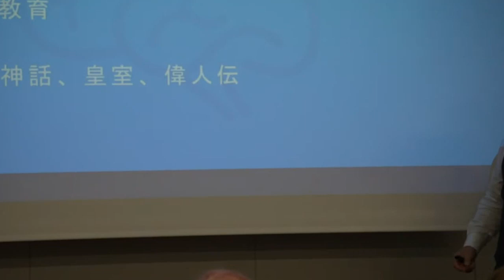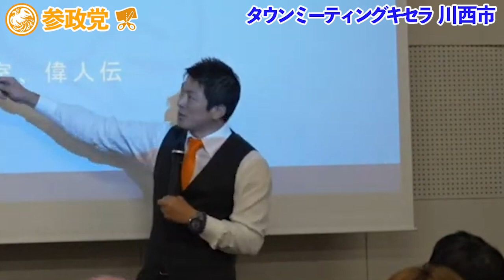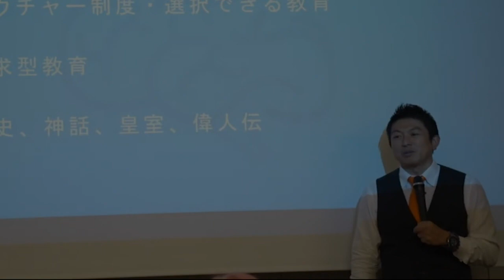【参政党】神谷最新！潰せ！大学！子供減ってるのに大学増えている！おかしいでしょ！神谷宗幣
当チャンネルは武田先生も所属する参政党演説動画、武田邦彦先生の興味深いお話、考え方をもっと多くの人々に知ってもらい、なかなか地上波放送では放送できにくい、現代社会の真実を広めるための　武田邦彦先生、参政党のファンチャンネルです。